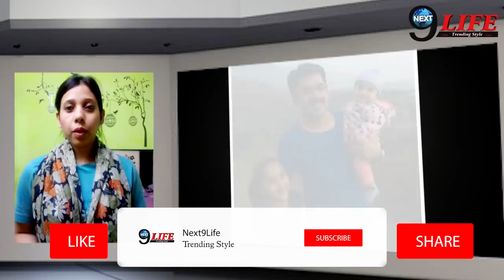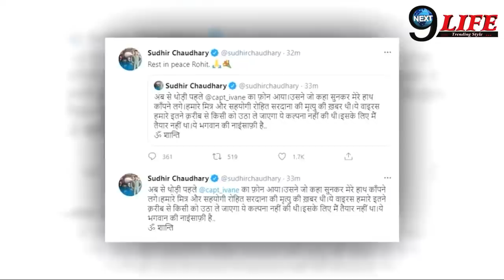1 महीने में इतनी Salary लेते थे रोहित सरदाना,बड़ी खबर